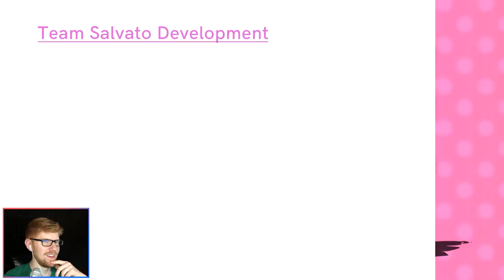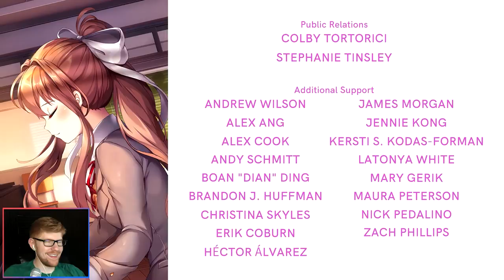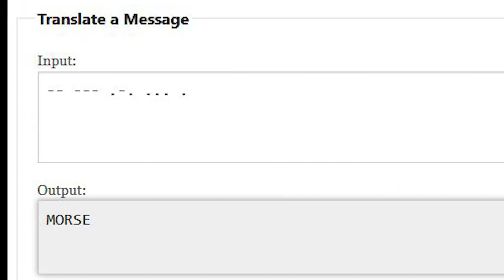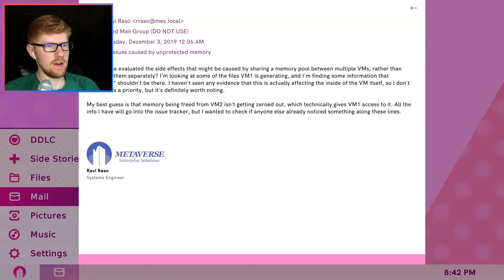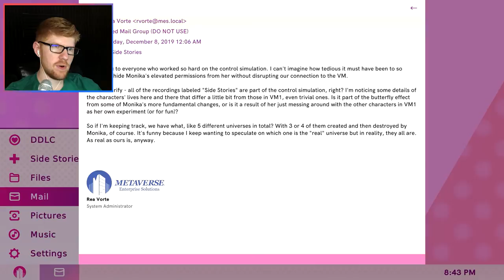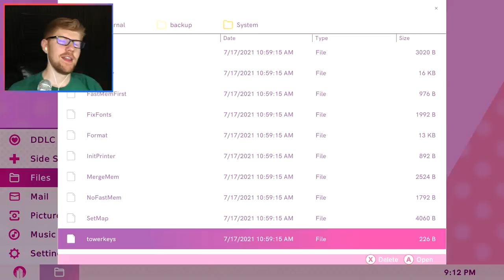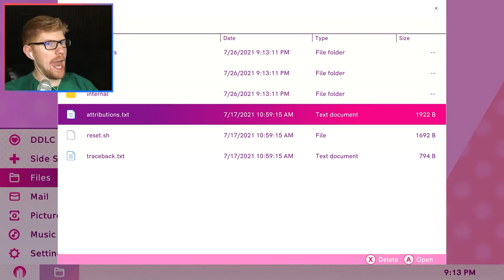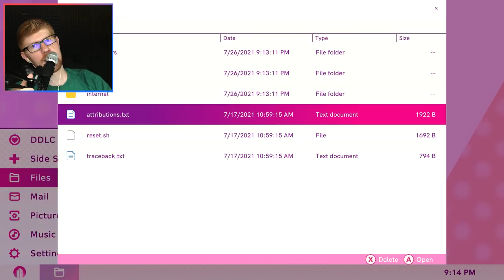The End? || MisterRed Plays Doki Doki Literature Club Plus!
Turns out, there IS a secret Side Story, a seventh one, making this game a filthy liar. How about that. But could this really be it? Are we really at, the end...?